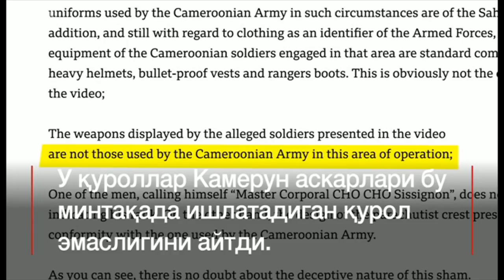Би-би-си аёл ва болаларни отиб ташлаган аскарларни фош қилди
2018 йилнинг июл ойида даҳшатли видео ижтимоий тармоқларда айлана бошлади. Унда икки аёл ва яна шунча бола Камерун аскарлари томонидан аёвсиз отиб ташлангани акс этган эди. Камерун ҳукумати бу видео қалбаки деб туриб олди.  BBC Africa Eye тасвирларни ўрганиш орқали қотиллик қачон қаерда ва ким томонидан амалга оширилганини исботлади.